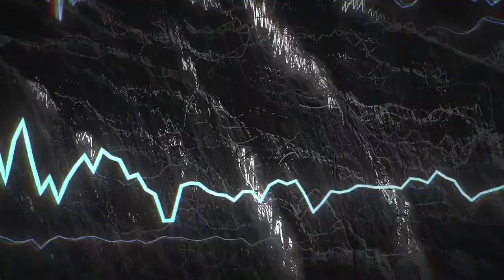This Game Is Built Different | Wuthering Waves